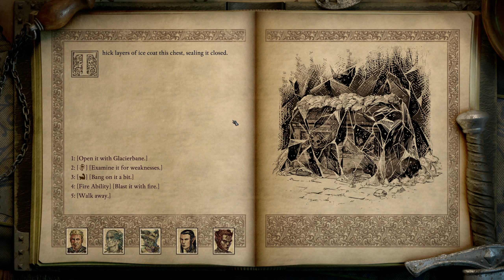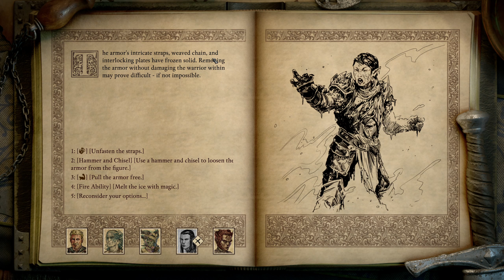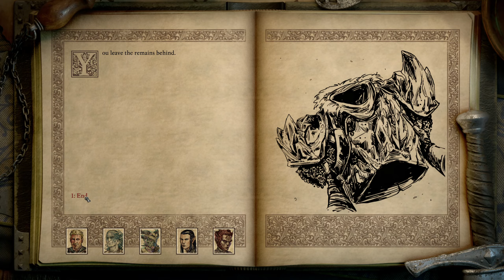[PoE2#96] Pillars of Eternity 2 Deadfire (PotD) Let's play - Into the breach!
This temple holds many secrets, but the main one is a passage... A breach that allows passage into Rymrgand's realm - Vytmádh!
We get to speak to Rymrgand once again and meet some of his champions :D